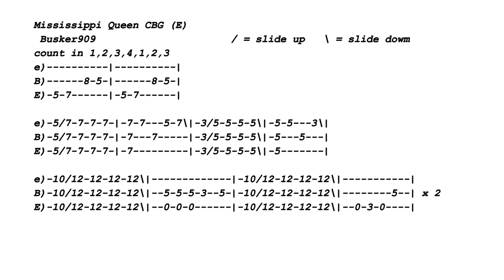Mississippi Queen - Intro Rhythm (No Chat - Tune & Tab) Easy Lesson for Fretless Cigar Box Guitar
Video to fast? Use the settings button to change tempo. This format is for those who already play and don't want an explanation. The tab is posted at the end for a screen shot. An easy way to play the rock classic "Mississippi Queen" by Leslie West And Mountain with just a slide on a fretless 3 string CBG. Your comments on this new lesson format pos or neg are appreciated!